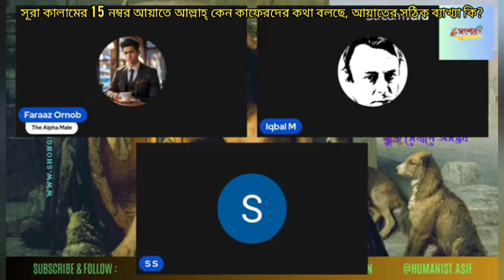সূরা বাকারার 15 নম্বর আয়াতে আল্লাহ্ কেন কাফেরদের কথা বলছে, এই আয়াতের সঠিক ব্যাখ্যা কি?